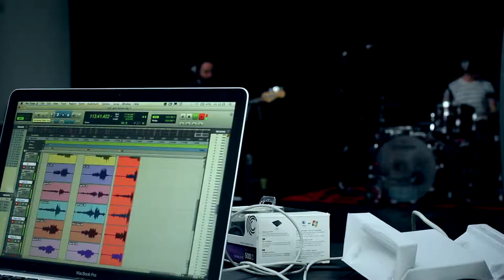Backstage: In Time O' Strife - Making the Music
By Joe Corrie
Adapted, designed and directed by Graham McLaren
In association with ON at Fife

"There's nae power on earth can crush the men
who can sing on a day like this."

A powerful re-imagining of Joe Corrie's neglected classic about a Fife mining community during the General Strike. Intensely physical, loud and charged with raw emotion, driven by explosive choreography and an original live soundtrack performed by leading Scottish musicians.

To raise funds for the soup kitchens feeding the miners and their starving families, Corrie wrote In Time O' Strife whilst on strike himself, exposing the brutal lives of a family staring hunger and defeat in the face.

Created by Graham McLaren (Men Should Weep, A Christmas Carol), the production uses fragments of Corrie's other plays, poems and songs, celebrating his ability as a writer and his contribution to Scottish culture.